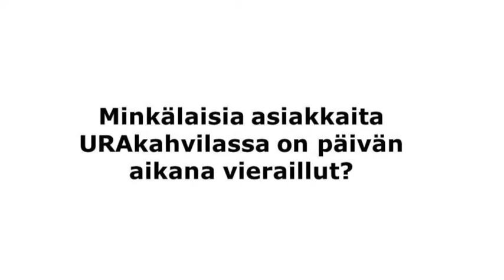URAkahvilan ohjaajat Hilppa Visa ja Birgitta Volotinen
Aikuisohjauksen koordinaatioprojekti organisoi vuoden 2012 Innostu oppimaan -viikon päätapahtumaan Helsingin vanhalle ylioppilastalolle URAkahvilan, joka tarjosi asiakkailleen kupillisen tietoa, neuvontaa ja ohjausta. Tässä videossa URAkahvilan ohjaajat Hilppa Visa ja Birgitta Volotinen kertovat, minkätyyppisiä ihmisiä ovat saaneet päivän aikana vieraakseen.